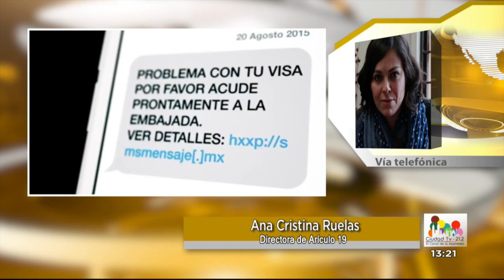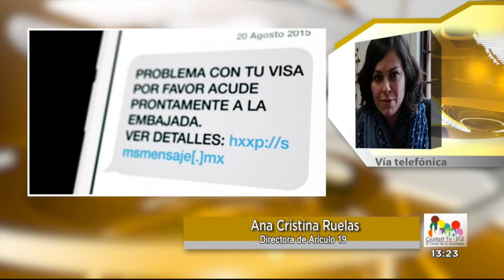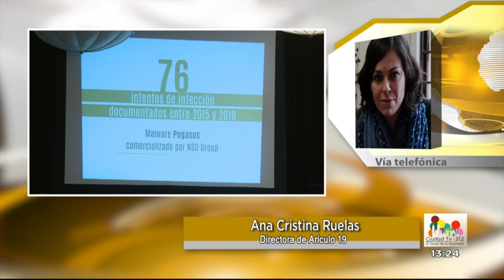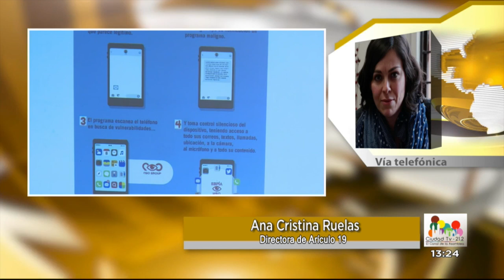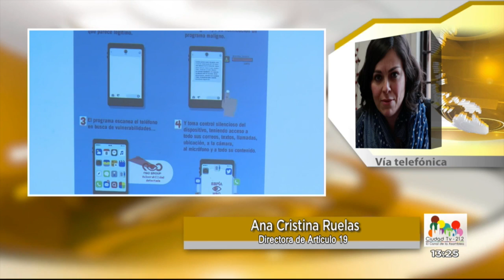Entrevista Ana Cristina Ruelas con Vianey Fernández 20 de junio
Ana Cristina nos habla sobre la respuesta del Gobierno Federal de que den pruebas respecto al espionaje a periodistas y personas en lucha por los derechos humanos.